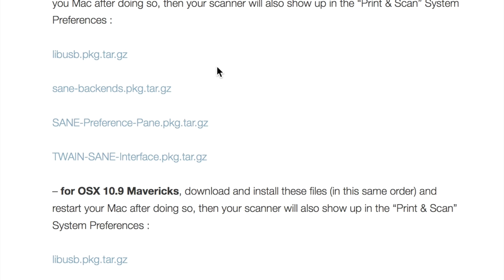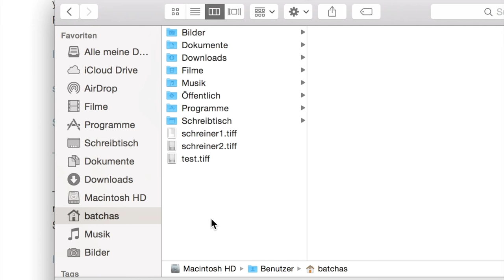Run your old scanner with Yosemite (here using a Canoscan LIDE 50)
I wanted to use my old scanner, a Canon Canoscan LIDE50, on my Apple Computer under OS X yosemite.

One can buy an app or do like I did:
I installed 4 packages from this website  (at my own risks I should add):

Then I did copy/paste this line of code in the Terminal.
No BRACKET symbol allowed here, so I write the word "BRACKET" instead:
scanimage --format tiff BRACKET test.tiff

You can check on the SANE project pages what are the different settings/options/code lines available: